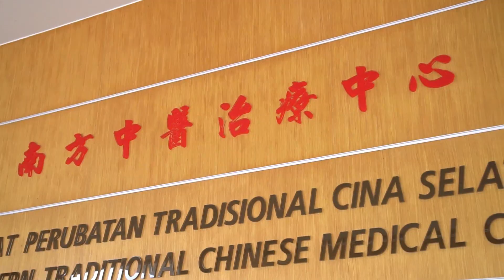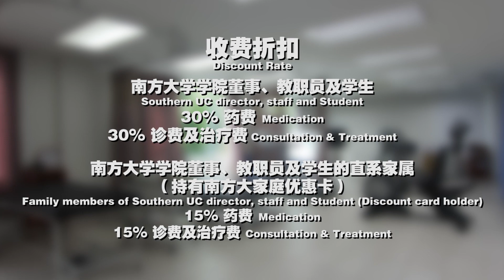南方大学学院附属中医院 Southern TCM Centre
南方大学学院附属中医院至今成立9年，服务团队包括10位医师及1位物理治疗师，提供的门诊服务涵盖多种分科，包括针灸推拿科、肿瘤科、皮肤科、脾胃科、呼吸科、妇科、老年科、骨伤科、内分泌科及物理治疗等。除了等候区、诊室、治疗室、药局等基本设备外，南方大学学院附属中医院也备有煎药室、物理治疗及复健中心和草药园。在临床上，南方大学学院附属中医院既有使用传统中药材，也使用受卫生部国家药物管理局承认的科学中药粉。
Southern TCM Centre has operated for nine years. The professional service team includes 10 physicians and one physiotherapist. The medical services provided by Southern TCM Centre include Therapeutics of Acupuncture and Moxibustion, Chinese Tuina, TCM Oncology, TCM Dermatology, TCM Gastroenterology, TCM Respiratory, TCM Gynaecology, TCM Geriatrics, TCM Traumatology and Orthopaedics, TCM Endocrinology, Physiotherapy and Rehabilitation etc. TCM Centre is well equipped, since it has not only the basic equipment such as waiting area, consultation room, treatment room, material crude slice room, but also a modern decocting room, Physiotherapy and Rehabilitation Centre and Herbal Garden. In clinical, Southern TCM Centre applies traditional Chinese herbs and also scientific Chinese medicine powder which is recognized by National Pharamaceutical Regulatory Agency Ministry of Health Malaysia.

联络我们
地点：南方大学学院中医楼底楼
电话：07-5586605 分线 207 或  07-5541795
营业时间:
周一、周五、周六 早上9点至下午5点；
周二、周三、周四、周日 早上9点至晚上9点

Location: Southern University College TCM Building (Ground Floor)
Operation Time:
Monday, Friday, Saturday 9am-5pm,
Tuesday, Wednesday, Thursday, Sunday 9am-9pm

折扣
复诊病人：10% 药费、20 % 诊费及治疗
乐龄人士（60岁以上）：10% 药费、20 % 诊费及治疗
残疾人士：30% 药费、诊费及治疗费
南方大学学院董事、教职员、学生：30% 药费、诊费及治疗费
南方大学学院董事、教职员、学生直系家属 （持有南方大家庭优惠卡）：15% 药费、诊费及治疗费
南方大学学院校友 （持有南方校友卡）：15% 药费、诊费及治疗费

Discount Rate
Regular patient: 5% medication, 10% consultation and treatment
Senior citizen (aged 60 and above): 10% medication, 20% consultation and treatment
OKU: 30% medication, consultation and treatment
SUC director/staff/ student: 30% medication, consultation and treatment
SUC director/staff/ student family member (discount card holder): 15% medication, consultation and treatment
SUC alumni (discount card holder): 15% medication, consultation and treatment